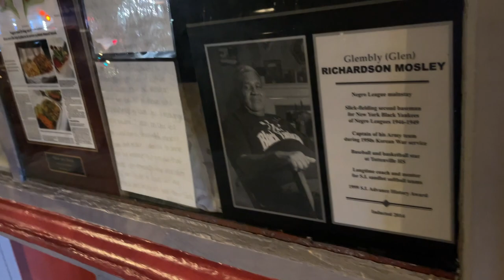TTS SEASON 3-EPISODE 1-CHEF SHAWNAE DIXON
We kicked off season 3 honorably, and headed back to statenisland and get “food for thought” with Chef Shawnae at Shawnaes House Restaurant! Aside from serving the most desired dishes on Staten Island, Chef Shawnae also serves love, intellectualism, and humanitarianism right here on ttspodcast716